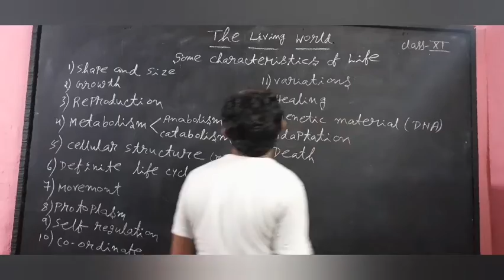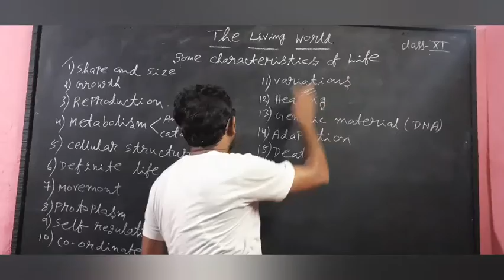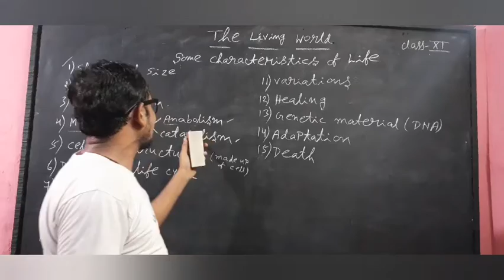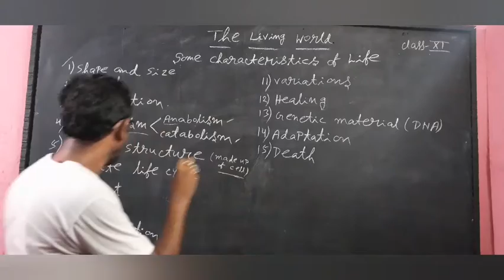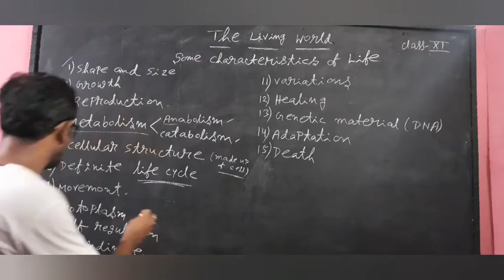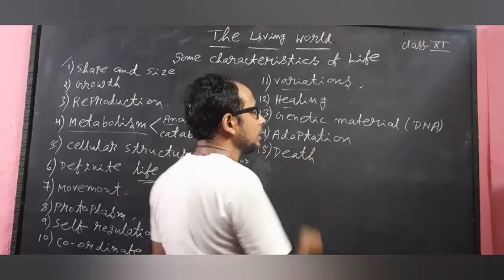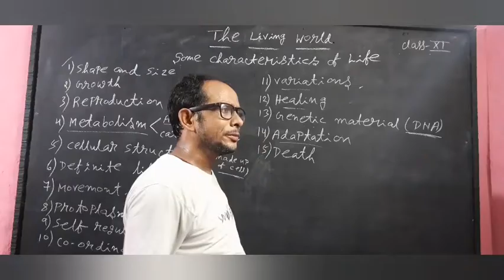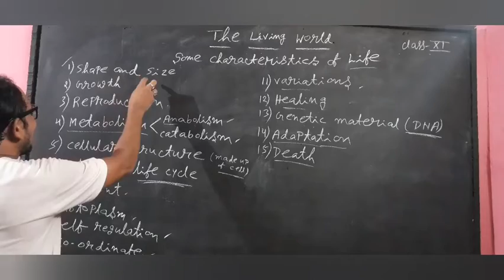Some Characteristics Of Life, Class-XI